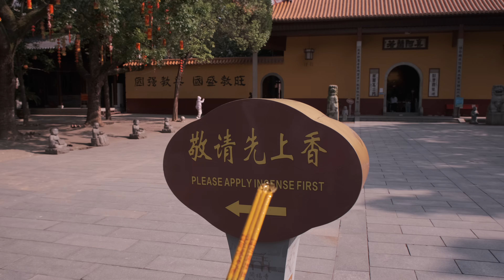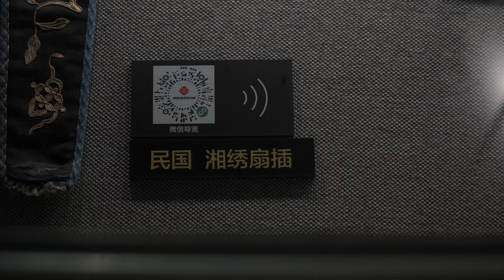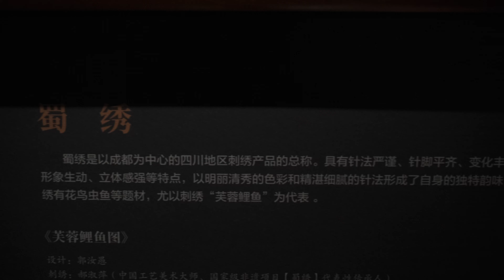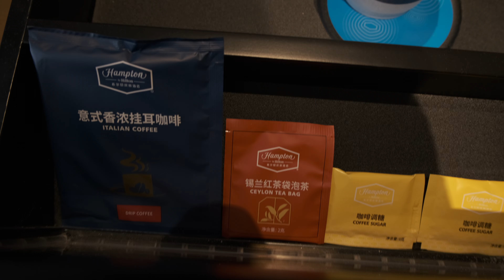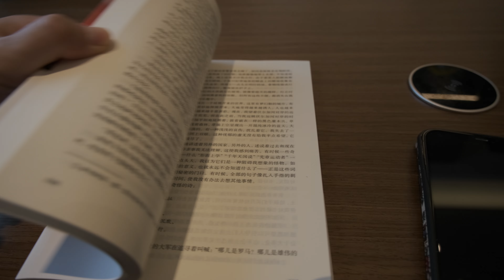112 Happy Birthday to PeiPei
周末在长沙 陪二公主过生日